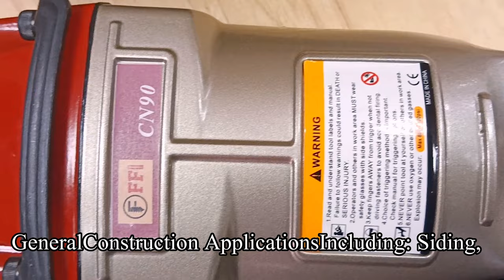CN90 Coil Nailer/Coil Nail Gun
1.LIGHTWEIGHT DURABLE BODY
Durable aluminum frame and cylinder cap making this tool was built to last.
2.ERGONOMIC DESIGN
Well-balanced design for comfortable handling and maneuvering of the tool.
3.PROTECT YOURSELF FROM TOOL EXHAUST
Multi-directional exhaust cover allows users to divert exhaust air and fumes away from their face.
4.SHOOTS A WIDE RANGE OF NAILS
Safely drives 1” to 2 ¼” wire welded nails
5.LARGE MAGAZINE CAPACITY
Load up to 300 nails